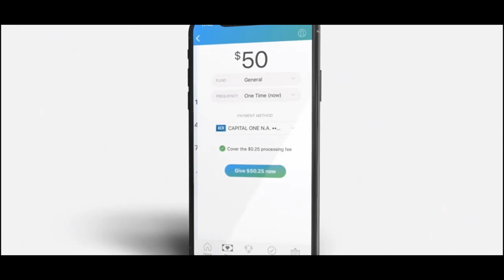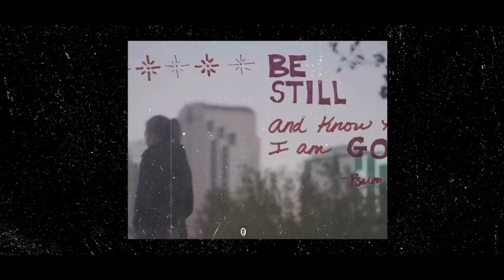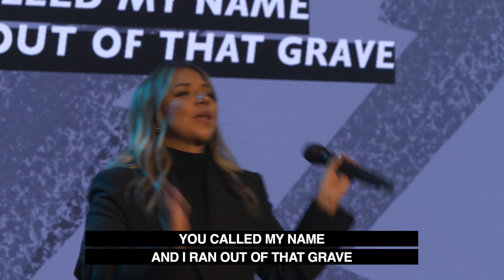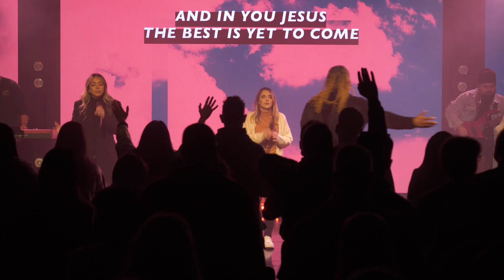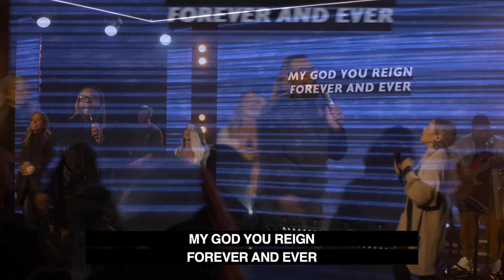Project Church Online Replay January 2, 2022